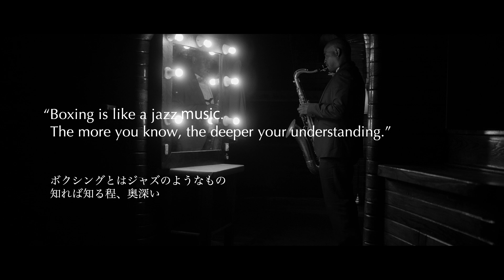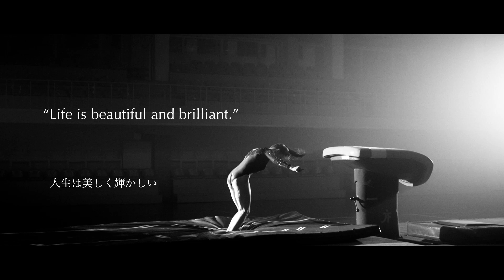【PXBティザー】PXB PHOENIX BATTLE 85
2022年2月28日（月）に後楽園ホールで開催される
「PXB PHOENIX BATLLE 85」のティザー解禁！

■ひかりTVスマホ向けアプリでは白熱の試合の模様を月額350円で見放題！

■PXB OFFICIAL STORE OPEN!